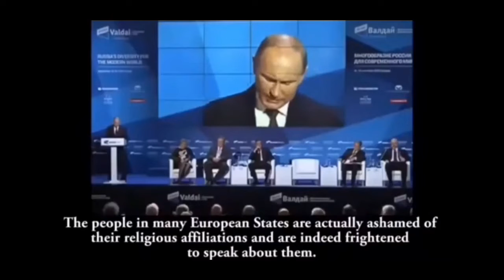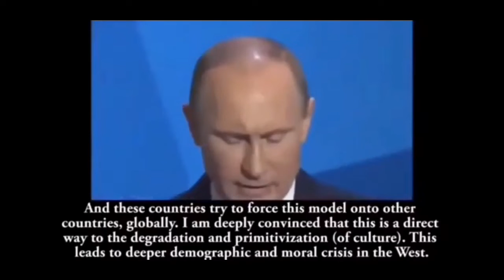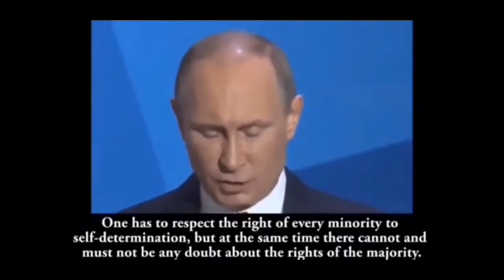Putin - therefore the world hateth you...